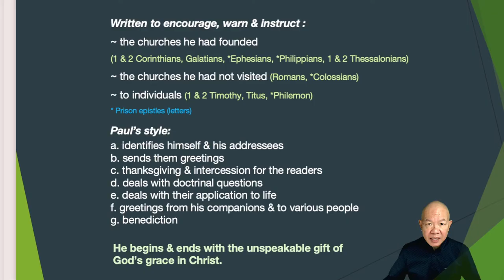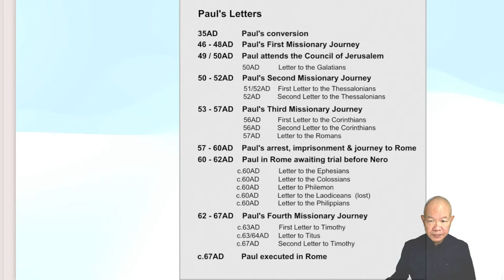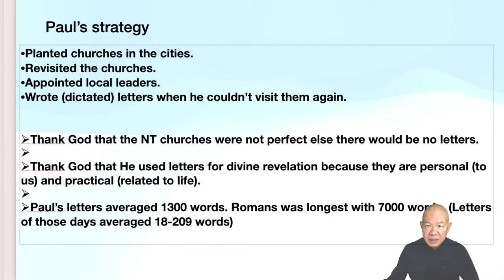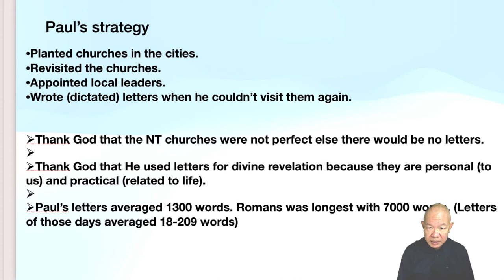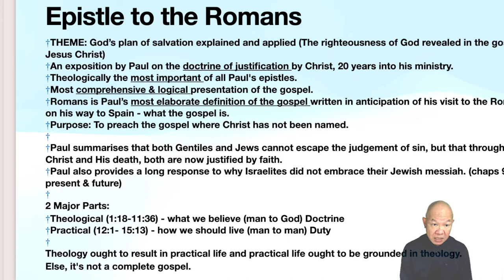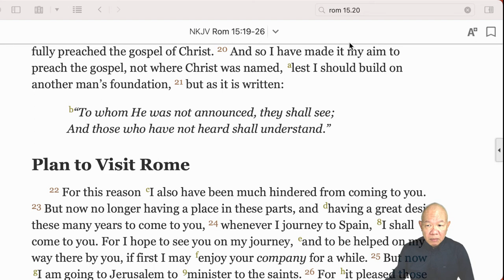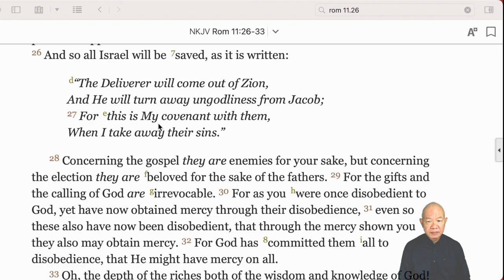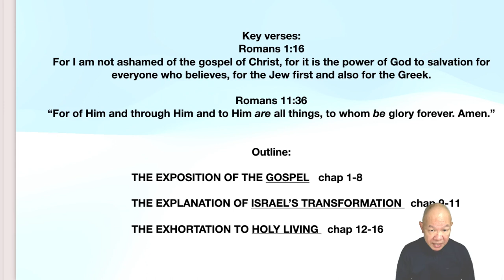Romans Introduction - Leong Sow Hoe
What the gospel is...